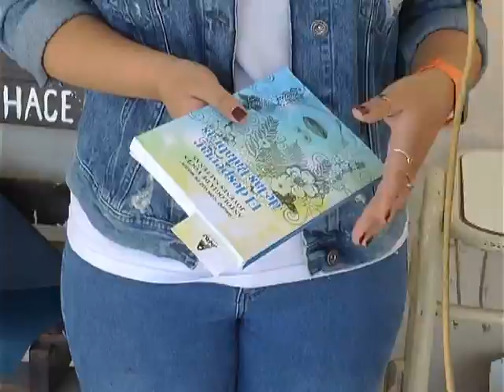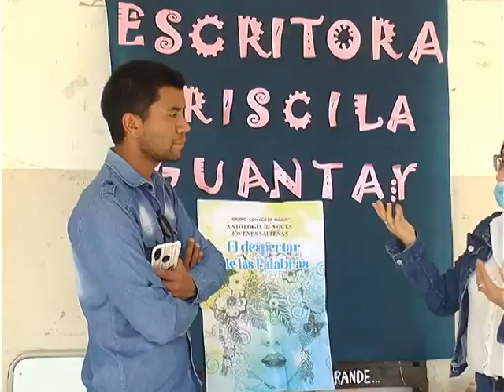Priscila Guantay - antologia de las palabras